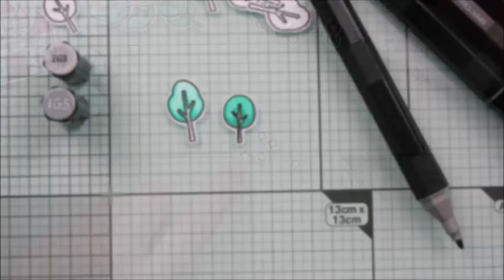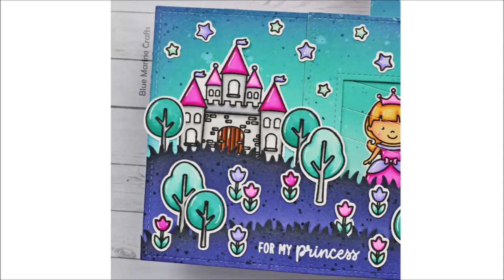🐸 SUNNY STUDIO || An Enchanted Magic Picture Changer Card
• OTHER SUPPLIES:
- Distress Oxide inks: tumbled glass, peacock feathers, chipped sapphire, black soot
- Liquid stardust by Lawn Fawn
- Large stitched rectangle stackables die set by Lawn Fawn
- Magic picture changer die set + add-on by Lawn Fawn
- Grassy knoll die set by Hello Bluebird
- Clear embossing ink by Lawn Fawn
- White embossing powder by Lawn Fawn
- Blue Jay cardstock by Lawn Fawn
- Neenah solar white cardstock
- Strathmore bristol cardstock